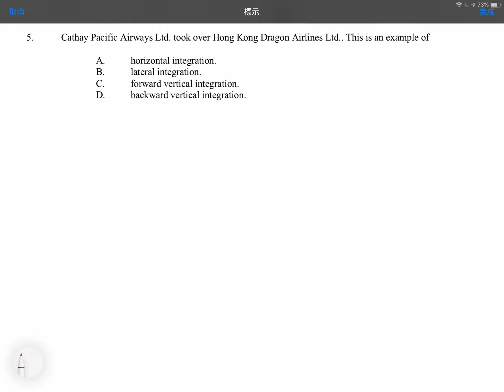Q5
MCQ: Expansion of Firms